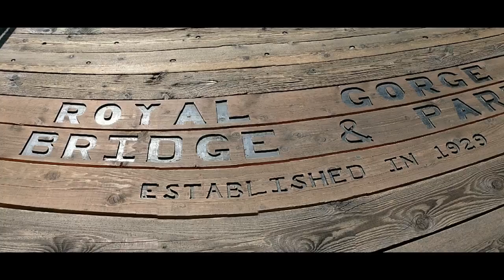Dan Lockhart - The Royal Gorge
At the Royal Gorge in Cañon City, Colorado